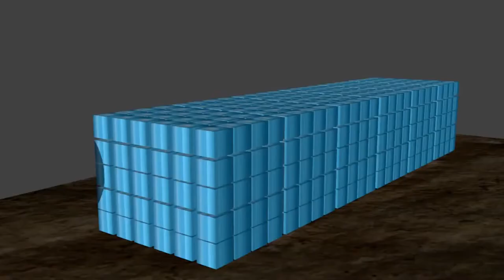top 10 best YouTube intros || No copyright intro video without text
top 10 best YouTube intros,
Youtube intro,
No copyright intro video,
without text,
No copyright intro video without text,
intro template no text,
no text intro templates,
no text intro download,
no text intro template

No copyright
no text